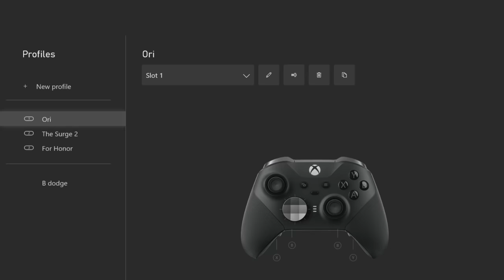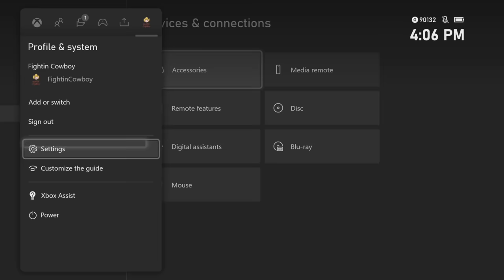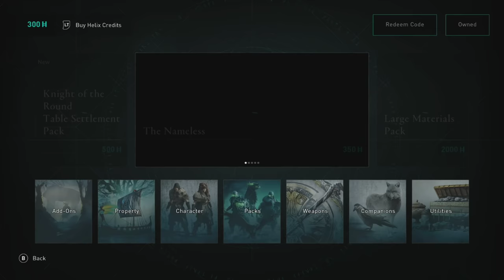AC Valhalla Wrath of the Druids - Let's Play Part 1: Irish Trade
Thanks to Ubisoft for a copy of Assassin's Creed Valhalla!

BUILD YOUR OWN VIKING LEGEND
Become Eivor, a mighty Viking raider and lead your clan from the harsh shores of Norway to a new home amid the lush farmlands of ninth-century England. Explore a beautiful, mysterious open world where you'll face brutal enemies, raid fortresses, build your clan's new settlement, and forge alliances to win glory and earn a place in Valhalla.

England in the age of the Vikings is a fractured nation of petty lords and warring kingdoms. Beneath the chaos lies a rich and untamed land waiting for a new conqueror. Will it be you?

LEAD EPIC RAIDS
Lead your people in massive assaults against Saxon armies and fortresses, and expand your influence far beyond your settlement’s borders. Command a crew of raiders and launch lightning-fast surprise attacks from your longship to claim your enemies’ riches for your clan.

VISCERAL COMBAT
Unleash the ruthless fighting style of a Viking warrior and dual-wield axes, swords, or even shields against fierce, relentless foes. Choose your tactics and dismember opponents in close-quarters combat, riddle them with arrows, or assassinate them with your hidden blade.

WRITE YOUR VIKING SAGA
The advanced RPG mechanics of Assassin's Creed Valhalla give you new ways to grow as a warrior and a leader. Influence the world around you while acquiring new skills and gear to suit your playstyle. Blaze your own path across England by fighting brutal battles and leading fiery raids, or form strategic alliances and triumph by your wits. Every choice you make in combat and conversation is another step on the path to greatness.

GROW YOUR SETTLEMENT
Grow and customize your own settlement by recruiting new clan members and building upgradable structures. Get better troops by constructing a barracks, improve your weapons at the blacksmith, discover new customization options with a tattoo parlor, and much more.

SHARE YOUR CUSTOM RAIDER
Create and customize your own mercenary Vikings to share online, and reap the spoils when they fight alongside your friends in their own sagas. Recruit mercenaries created by other players, and add their strength to your forces.

A DARK AGE OPEN WORLD
Sail across the icy North Sea to discover and conquer the broken kingdoms of England. Immerse yourself in activities like hunting, fishing, dice, and drinking games, or engage in traditional Norse competitions like flyting – or, as it's better known, verbally devastating rivals through the art of the Viking rap battle.